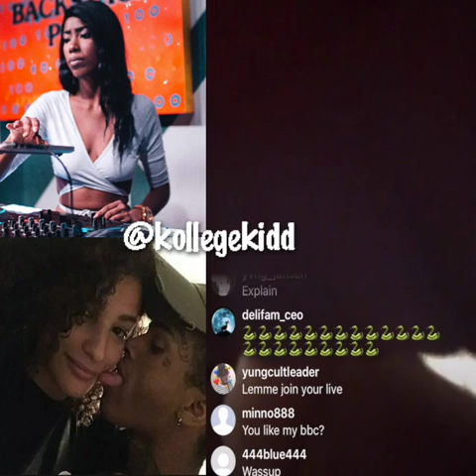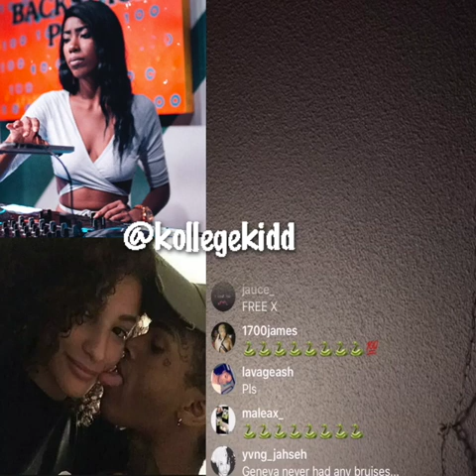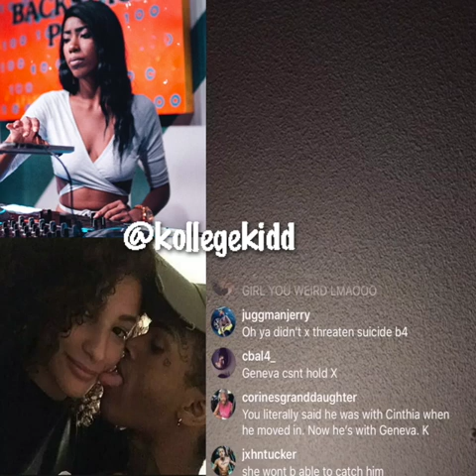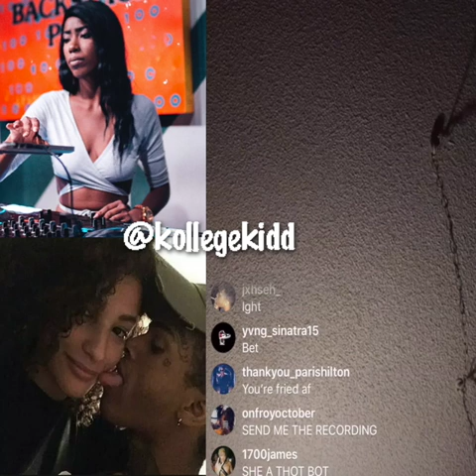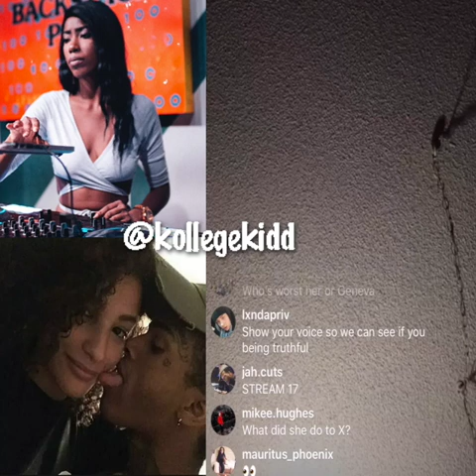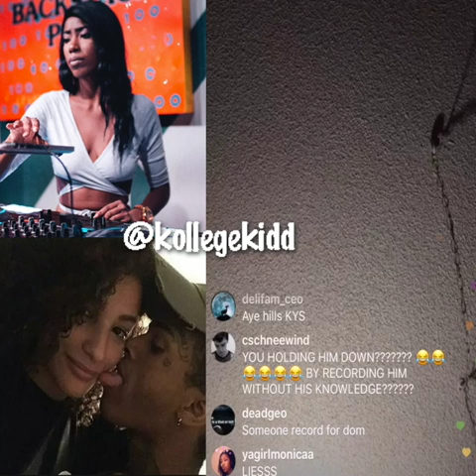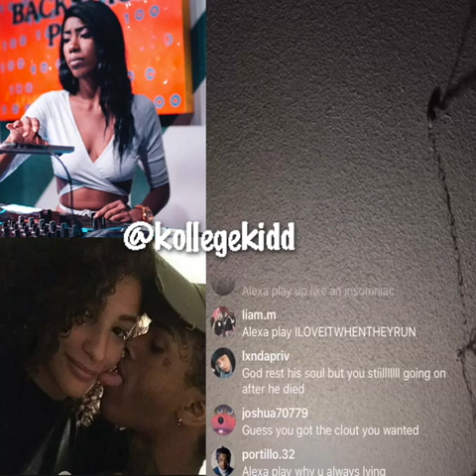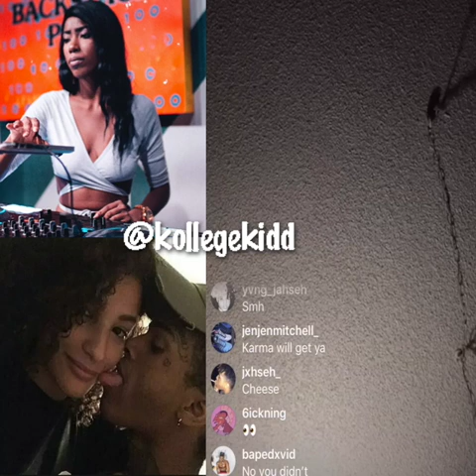XXXTentacion's Roommate Tells All About X and Geneva's Relationship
XXXTentacion's Friend Reveals Describes XXXTentacion and Geneva's Relationship

KollegeKidd.com Is The Biggest In The Midwest For Hip Hop News and Urban Edutainment